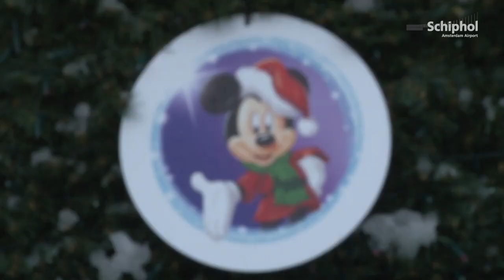Mickey Mouse ontsteekt Disney kerstboom op Schiphol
Mickey Mouse en Minnie Mouse hadden de eer om op 11 december de Disney kerstboom op het Jan Dellaertplein te ontsteken.